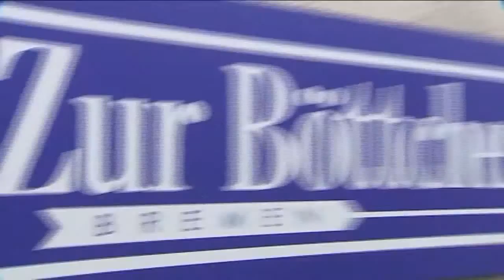Sheketak - Bremen 2009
PR for Sheketak group's show "Rhythm in Motion" in Bremen.